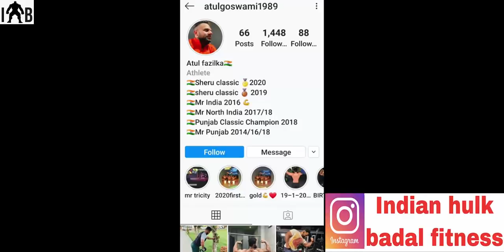KYA YE BHAI SAHI BOL RAHA HAI IHFF OLYMPIA MAI MERE SATH KYA AISA HUAA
INDIAN HULK BADAL YouTube channel is run my Mr. Badal Upreti who is a certified fitness trainer and a internation athelet .

This channel came in existence just for guide the youth in right direction !